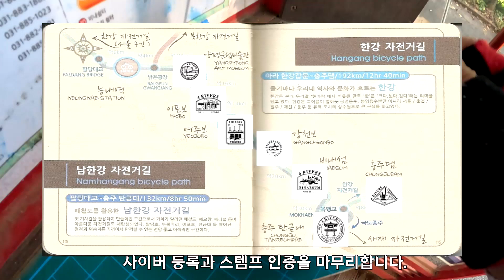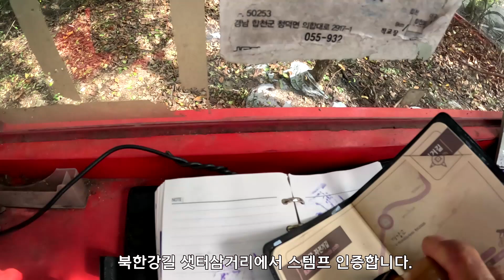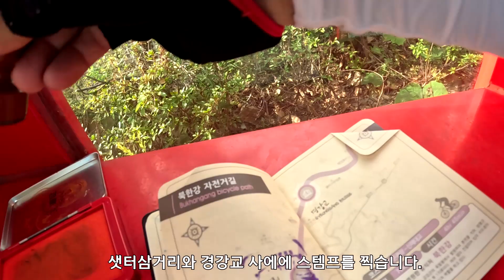[국토종주 제13편] 남한강길 삼거리 지점에서 반드시 우회전 할 이유 / 공포스런 폐쇄 공간 블랙홀이 벌써 10번째인가?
자캠여행 2023 전국 자전거길 도장깨기입니다.
13일차는 양평 단월면에서 출발 후 국토종주길 따라
이동하다가 북한강길 연결지점 밝은광장으로 갑니다.
밝은광장에서 북한강길을 따라 강촌 유원지에서 라이딩 종료합니다.